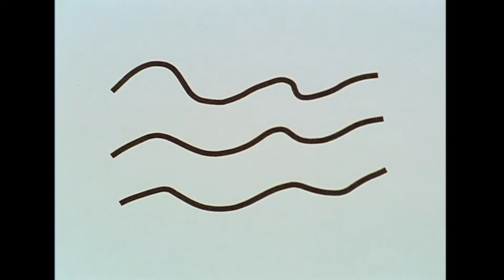Miffy Part En Vacances | Le Meilleur De Miffy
C’est les vacances! Miffy et ses parents partent en voyage à la montagne.

Bienvenue sur la chaîne YouTube officielle de Miffy. Vous trouverez des épisodes complets, des chansons et de nombreux autres contenus de Miffy et ses amis.

La copie de ces vidéos est autorisée pour l'usage privé uniquement.